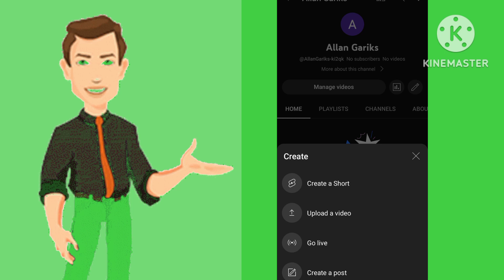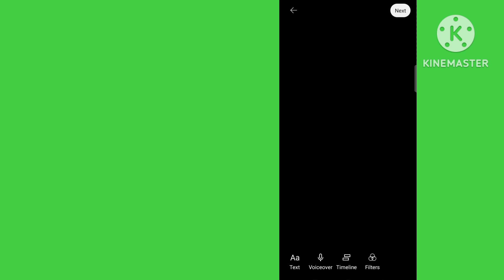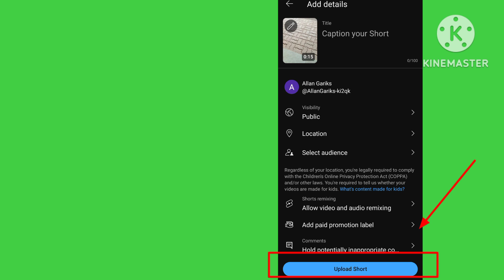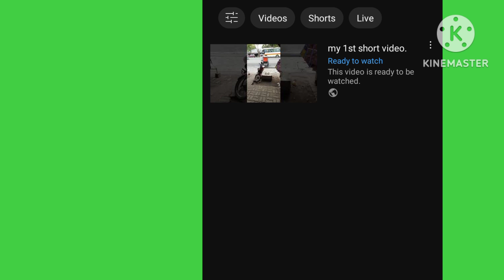how to upload on YouTube short video??